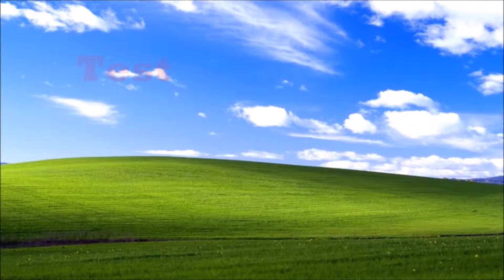Voici comment sniper 3